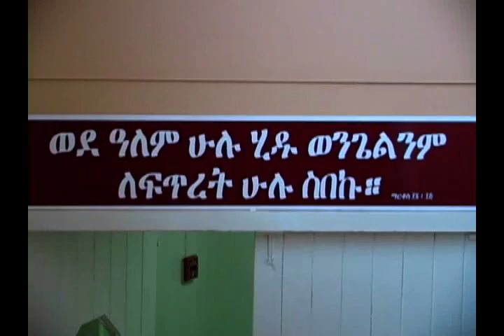Ye'tinbit Menfes P1